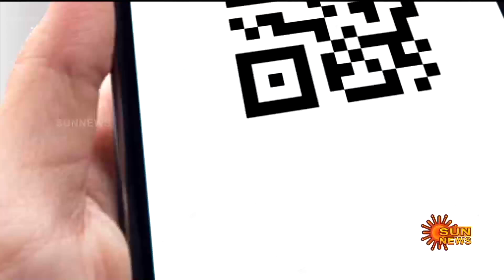Thiruvekadu - Noompal Road Damaged | Heavy Rain | Chennai | Sun News